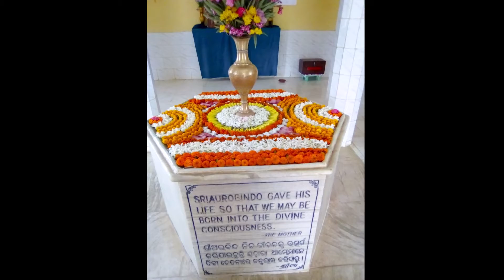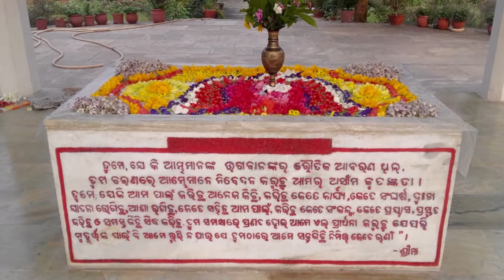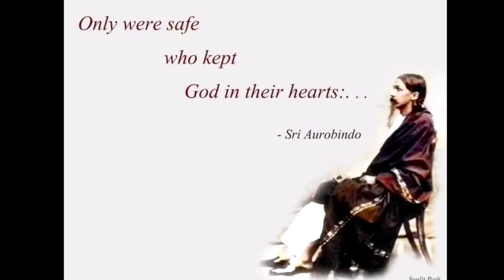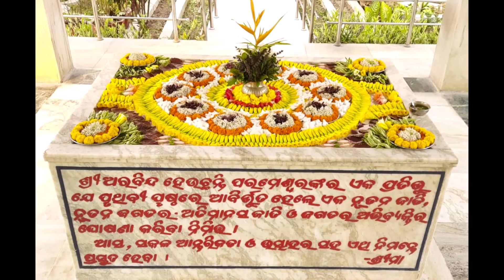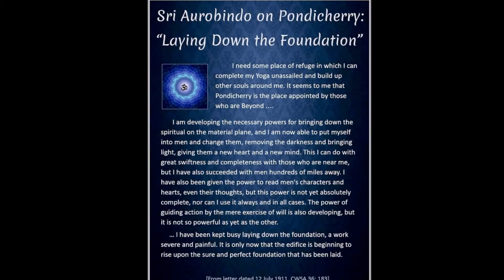"Divine Love " - from the Book - Rays of Ligth-